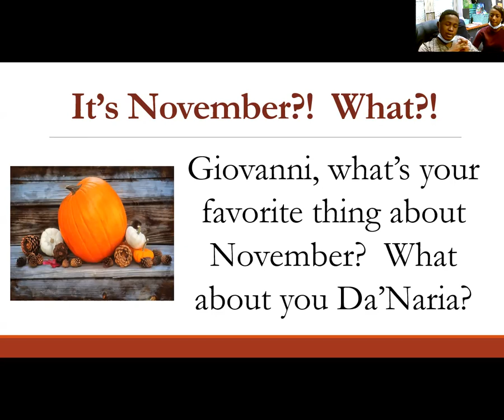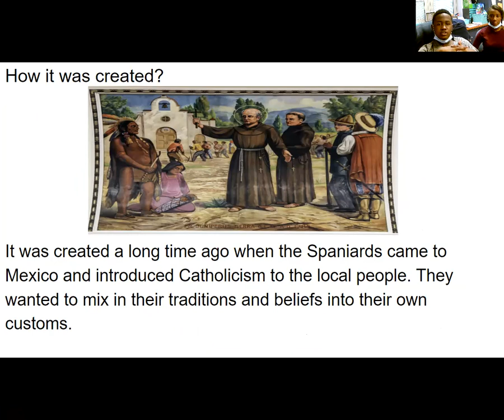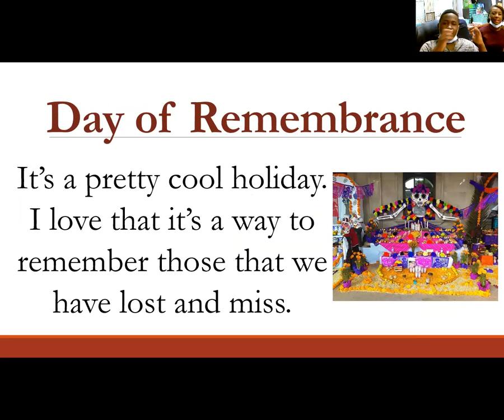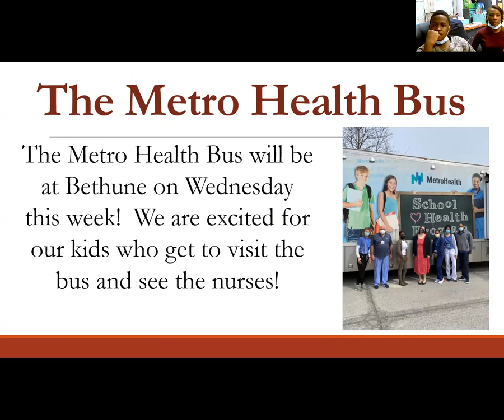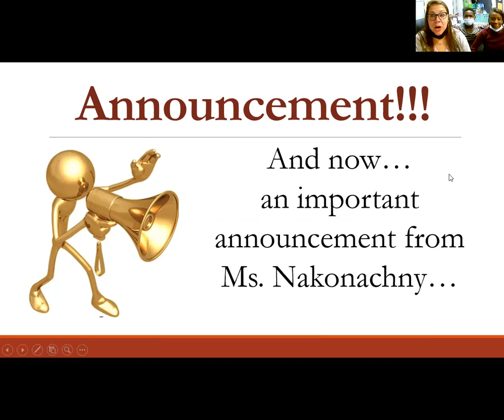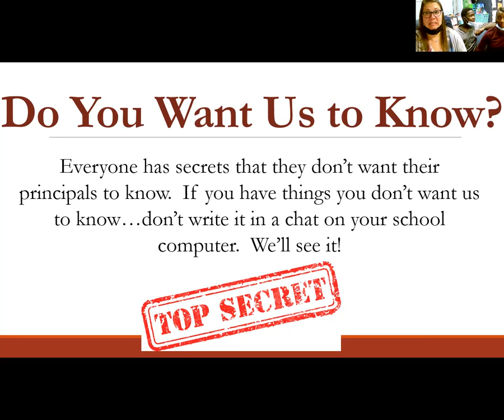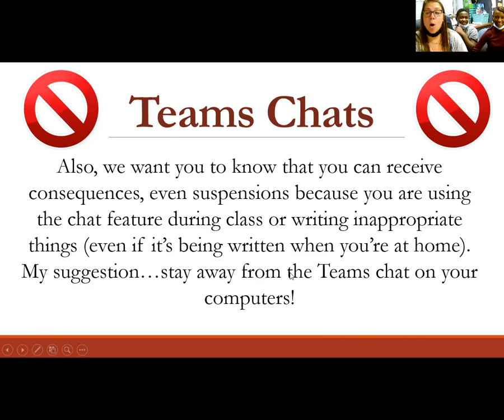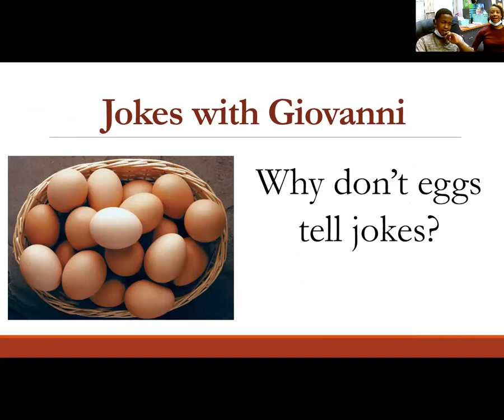Mary M. Bethune Morning Meeting 11.1.21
Giovanni and Da'Naria teach us about Dia De Los Muertos!